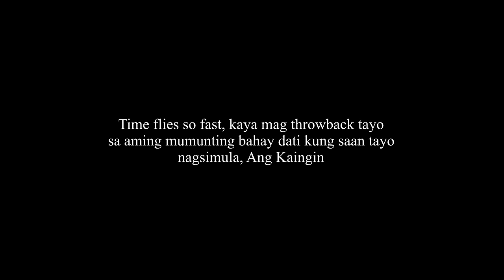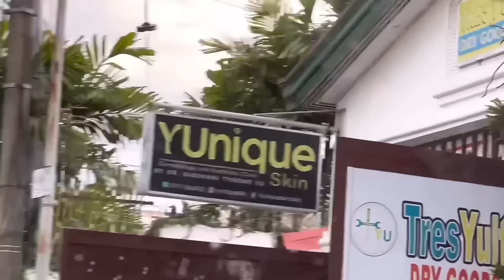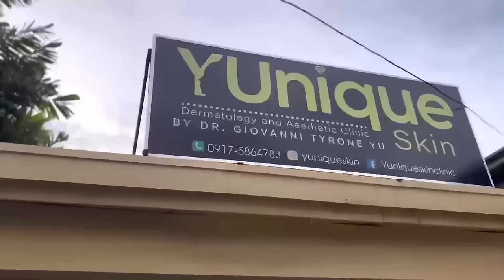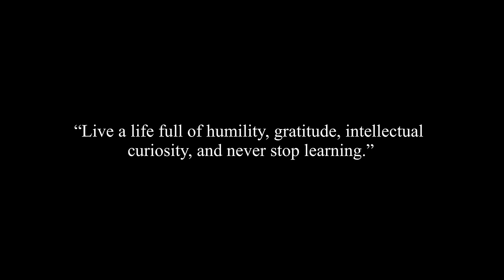NAG VOLLEYBALL ANG BAKLA NG TAON! (BONGGA NA!)